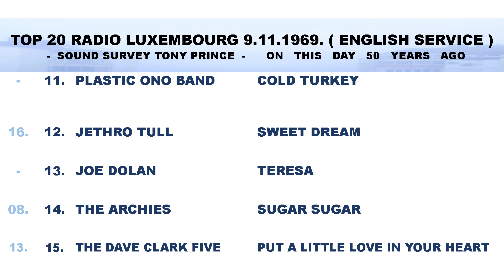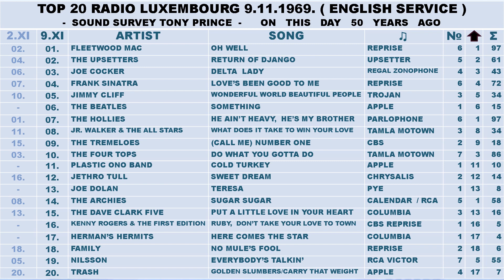9 11 1969 TOP 20 RADIO LUXEMBOURG ENGLISH SERVICE SOUND SURVEY TONY PRINCE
New Top 20:  11 pm 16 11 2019. - Top 20 Radio Luxembourg English Service 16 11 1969 Sound Survey Paul Burnett